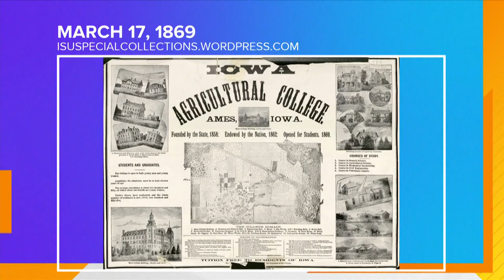"Class in Session" - this day in history with the Iowa Almanac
Professor Jeff Stein talks to guest host Terry Rich about the establishment of the Iowa State Agricultural College back on March 17, 1910.